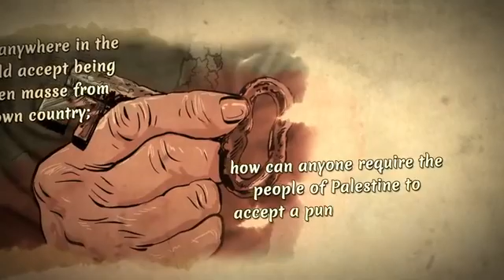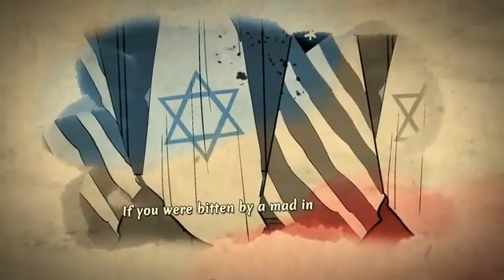🔴⁉️👉COMMENTS ON THE ONLY DEMOCRACY, ISRAEL